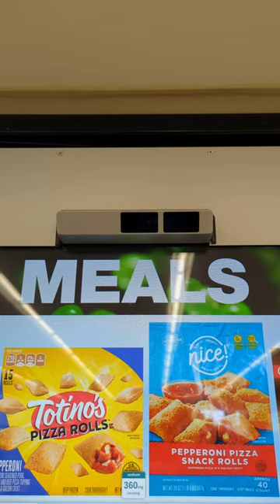Walgreens replaced their fridge doors with TVs